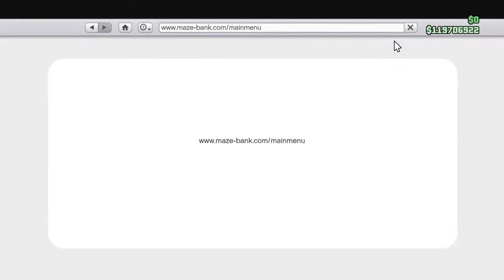Golpe al cayó perico { tequila sensimito }